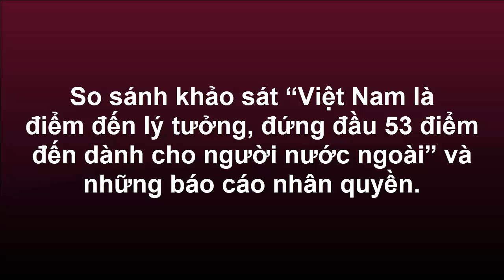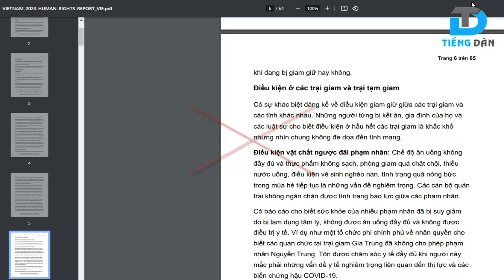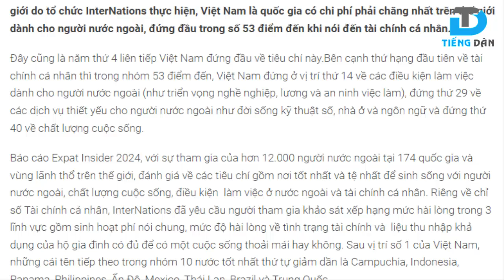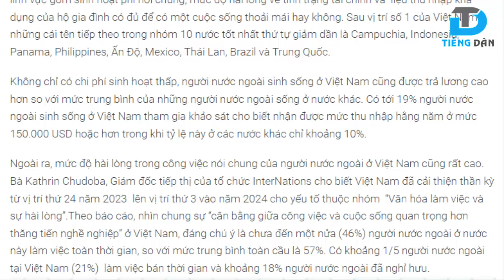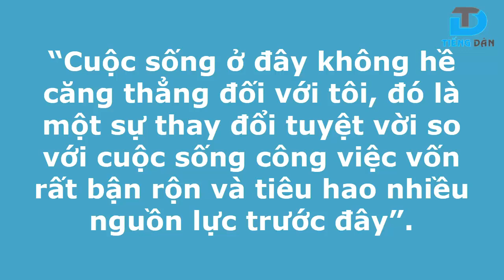So sánh khảo sát “Việt Nam điểm đến lý tưởng dành cho người nước ngoài” và những báo cáo nhân quyền